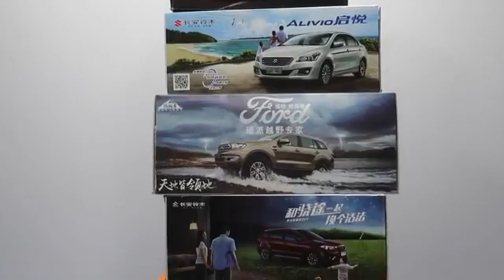Amazing Cars Real And Beautiful